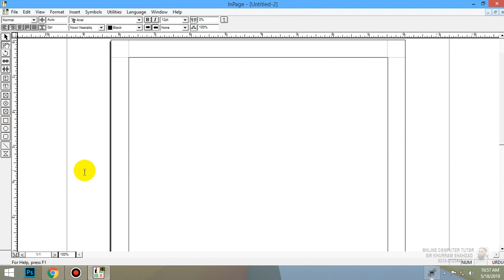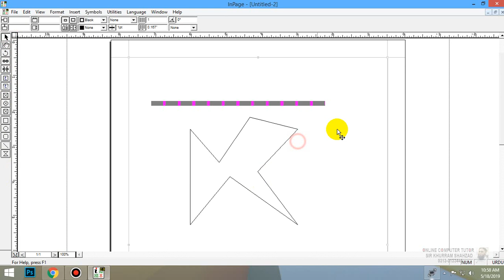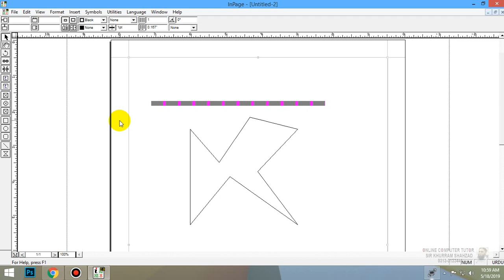Advanced CIT Course - Line & Polygon Tool in Urdu Inpage - 140